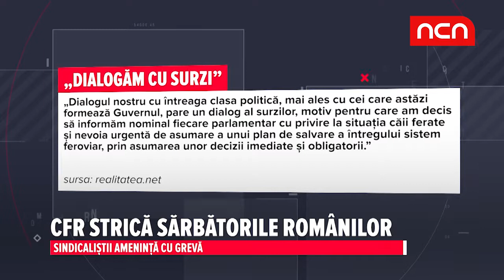CFR strica sarbatorile romanilor